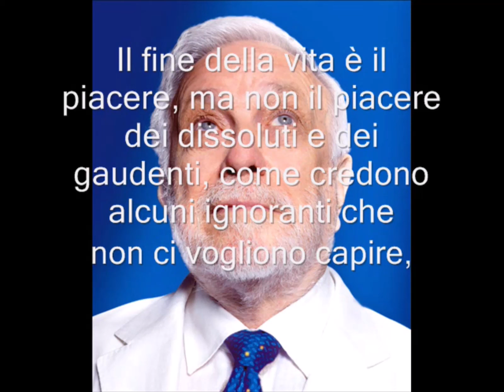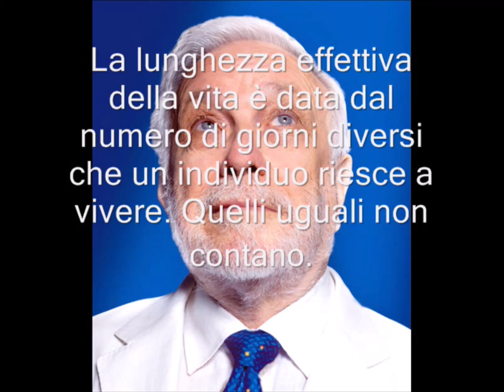Le frasi più belle di Luciano De Crescenzo